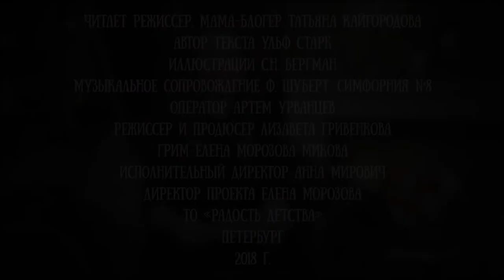Татьяна Кайгородова читает сказку Ульфа Старка "Ночной поезд"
Татьяна Кайгородова - музыкант, режиссер массовых мероприятий и мама двух очаровательных дочек.